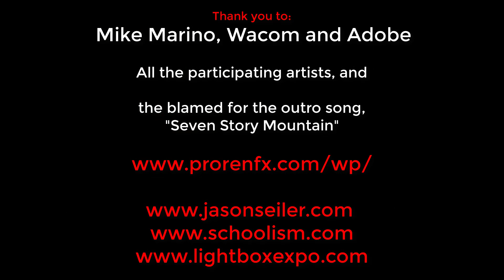Face the Truth Podcast- Ep.17 w/ Mike Marino!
Jason Seiler chats with special effects artist, Mike Marino.  Mike is an amazing artist and has worked with clients such as Martin Scorsese, Darren Aronofsky, Charlie Kaufman, Will Smith, Christopher Walken, Natalie Portman, Ben Stiller, Ryan Gosling, Philip Seymour Hoffman, 60 Minutes, HBO, Warner Brothers, and much more!

WACOM